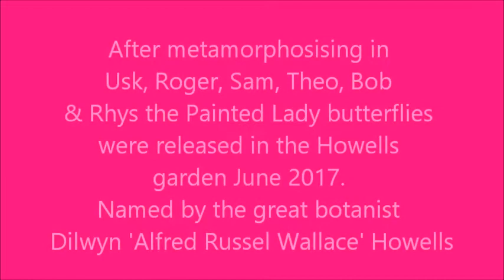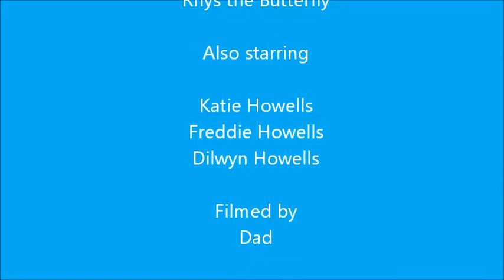The Howells' Butterfly Release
Painted Lady Butterfly release in Usk, June 2017